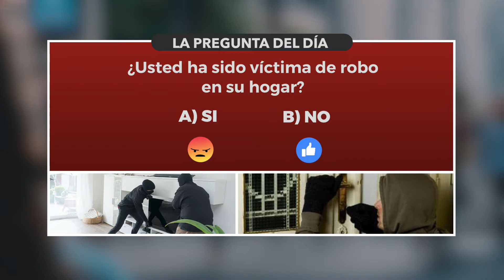Pregunta del día 12 de marzo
Su opinión es muy importante

 ¿Usted ha sido víctima de robo en su hogar?